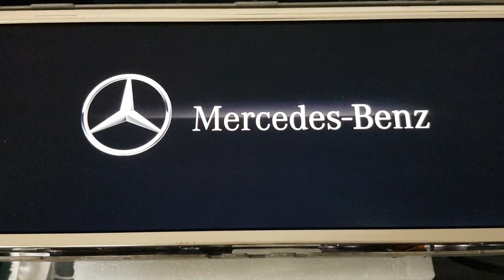Comand Ntg5 Custom Logo